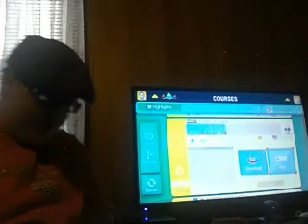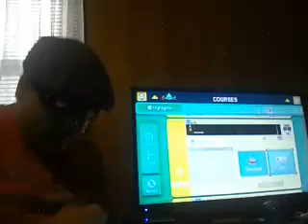I SAVE YOSHI ONCE AGAIN AND THESE LEVELS IS ABOUT YOSHI TODAY | Super Mario Maker #70